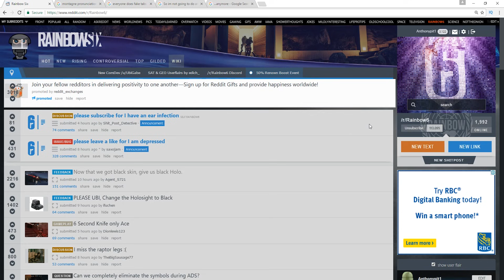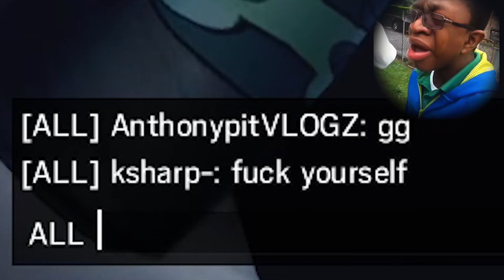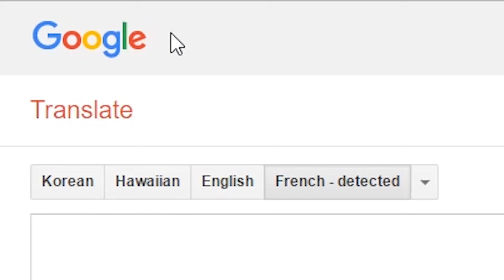The Hipfire God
Montagne, The salt producing God.

- No crazy edits in this video, Currently on Vacation right now and I wasn't planning on making another video till next week but I didn't want you guys to wait an extra week for a video so here's the best I came up for the time being. Still pretty enjoyable video, Plenty of good Montagne plays all in RANK. Yes, It's in Rank so Shhh all you weeaboos complaining about Casual. Alright, that's about it.